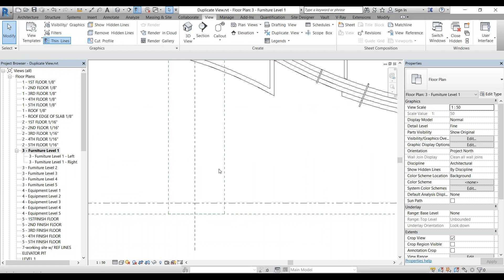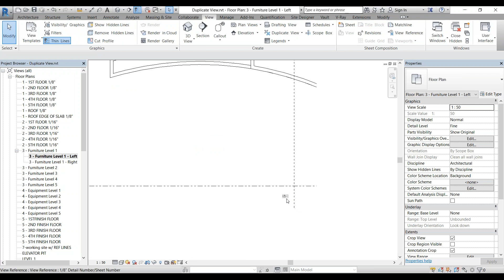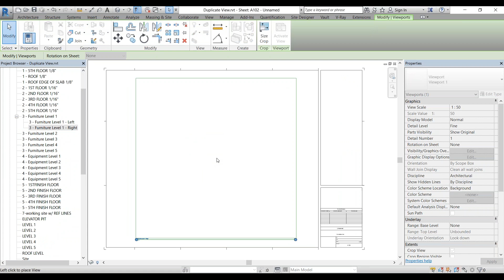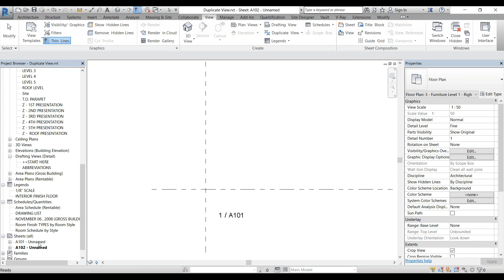Autodesk Revit 2017 Duplicate Views as Dependent